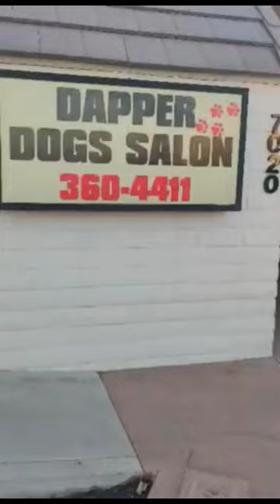My Little Girl, Vizsla, First Time at the Dog Groomers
My little girl is at the dog groomers for the first getting a bath, haircut and nails cut